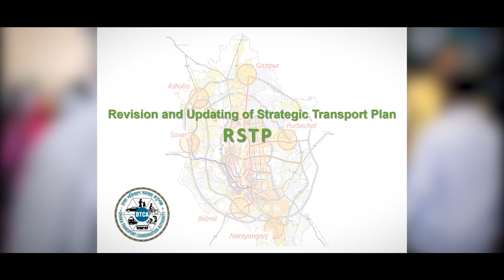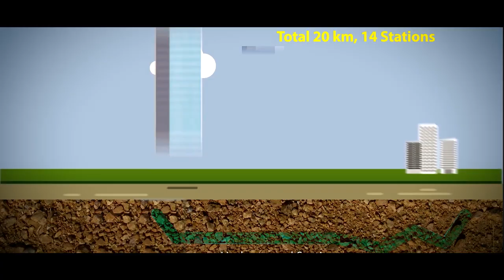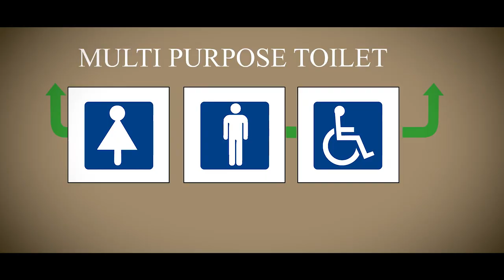Video for MRT Line5